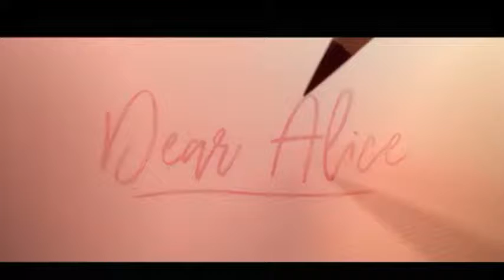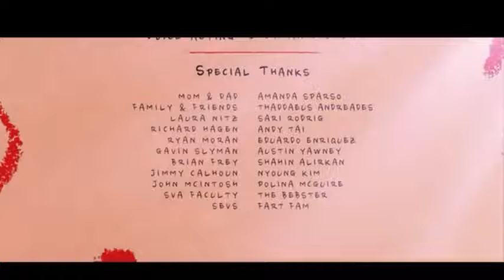Different World ( Alan Walker )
"Don't let anyone dictate your dreams and aspirations,"